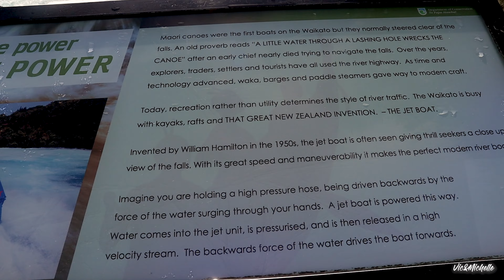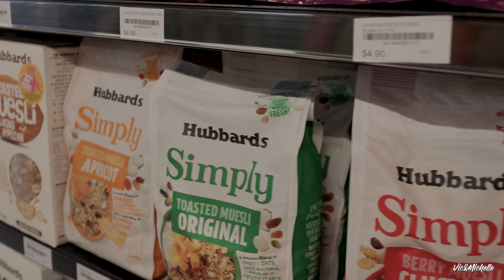Day 8 Rotorua Taupo Huka Falls Wellington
Day 8 of our Christchurch to Auckland road trip back in June 2021

From Rotorua, the plan was to go to Wellington and go back to Christchurch. We stopped by the geysers before driving to Huka Falls for a pitstop. Then we drove all the way to Wellington. We were too tired to find a restaurant for dinner. So we went to the dairy to grab some snacks and hit the sack.